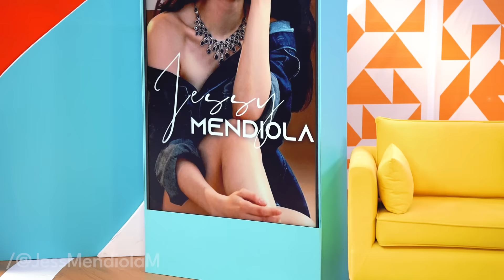BEHIND THE SCENES | BACK-TO-WORK MOMENTS | Jessy Mendiola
Working mom mode on…👌🏻 I feel so blessed and grateful to be able to do what I do. 🥰

Watch the exclusive BTS moments from my work week ♥️

Welcome & enjoy!

Live life.
Love life.

Love,
Senorita Jessy 🌺💋